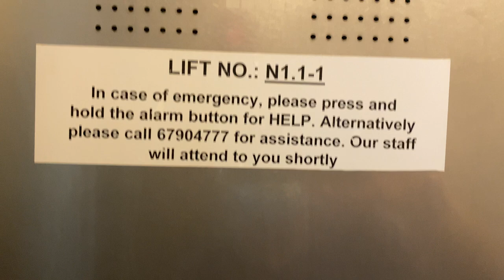KONE S MONOSPACE MRL @ N1.1, NANYANG TECHNOLOGICAL UNIVERSITY [LIFT 1]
After NTU replaced all Toshiba in their main blocks, NTU got Kone to replace the rest of the Toshibas in all other blocks. While the buttons are Everbright like their Fujitec counterparts, they have a different door pattern and obviously different motors.